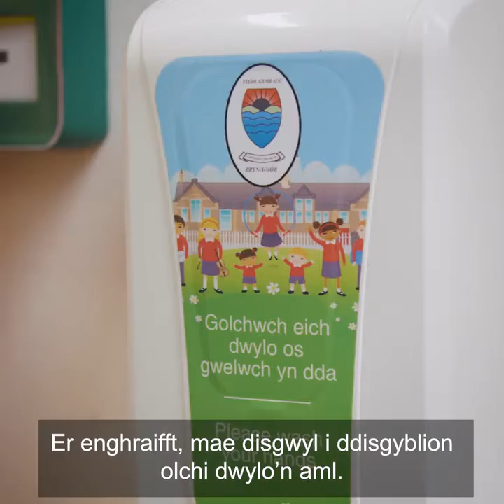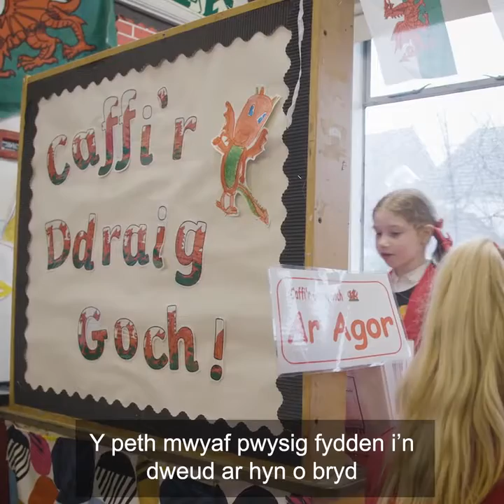Ysgol Bryn y Môr yn dychwelyd i'r ysgol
Rydym wrth ein bodd o weld mwy o ddysgwyr yn dychwelyd i’r dosbarth ledled Cymru yr wythnos hon.

Mae staff a myfyrwyr yn Ysgol Bryn y Môr yn dweud wrthym sut maen nhw wedi paratoi i agor eu drysau.

To view video in English